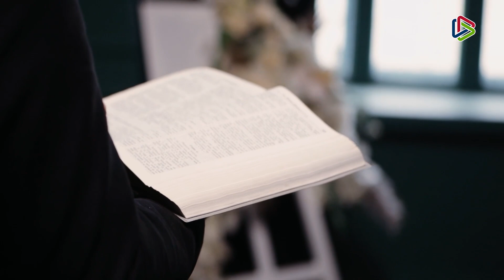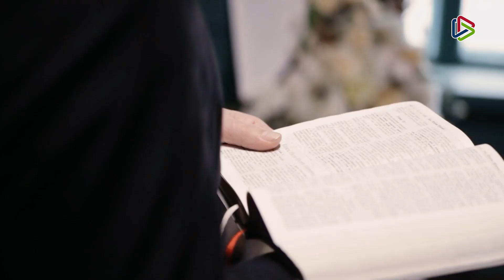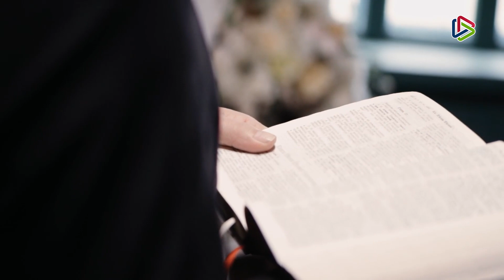Irse sin dejar cabos sueltos: ¿cómo evitar heredar problemas fiscales y legales?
Tendencias | 📄 Irse sin dejar cabos sueltos: ¿sabes cómo evitar heredar problemas fiscales y legales? Aquí te compartimos seis consejos que te ayudarán a realizar el proceso sin complicaciones.